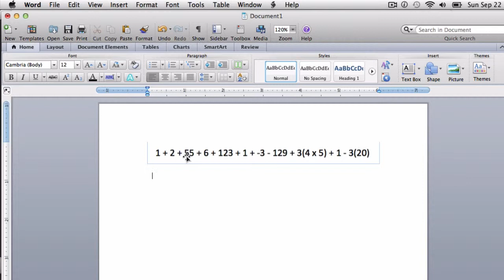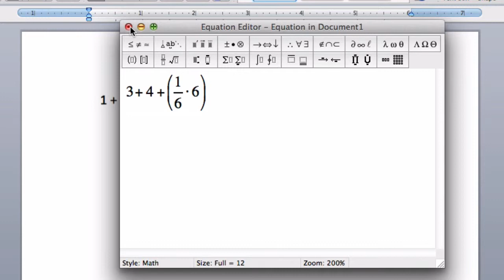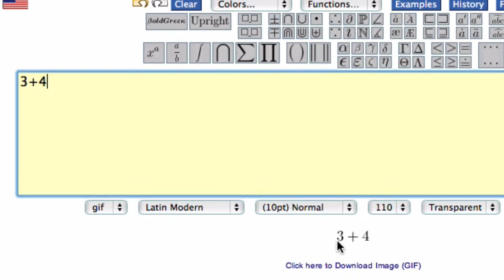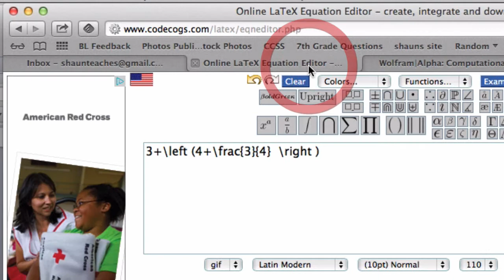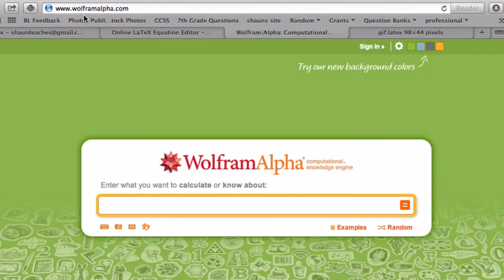Using Latex and Microsoft Equation Editor with Wolfram Alpha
In this video we show some quick options for writing, sharing and solving equations with Microsoft's equation editor and a free latex program and then show how to bring these into Wolfram Alpha